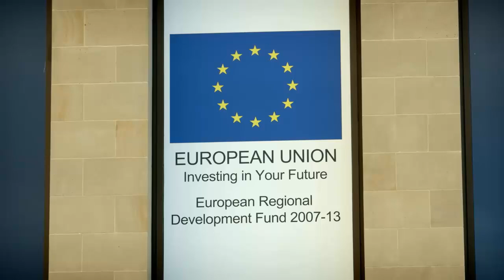The EU is a Gravy Train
A segment from Brexit The Movie showing that the EU is a gravy train, spending our tax money on huge salaries for the politicians and bureaucrats (10,000 of them being paid more than the UK Prime Minister!), and buying public opinion by funding NGOs, large charities and 'generous' spending on lavish investment projects.  As Daniel Hannan says, the EU is a racket.